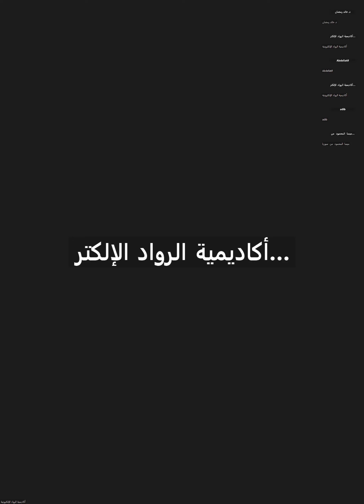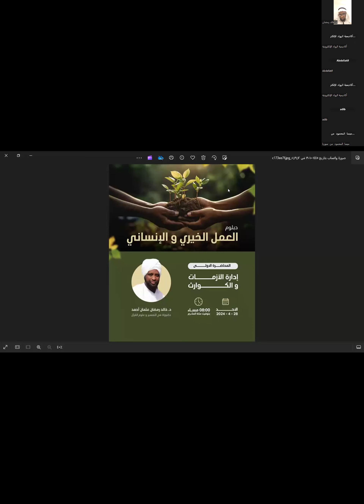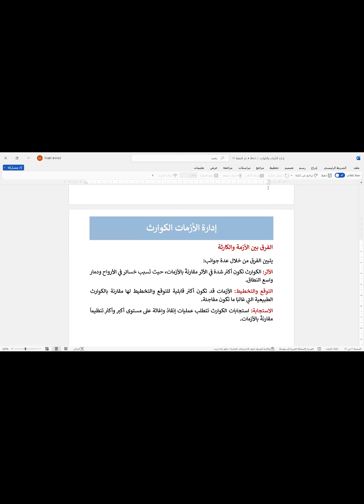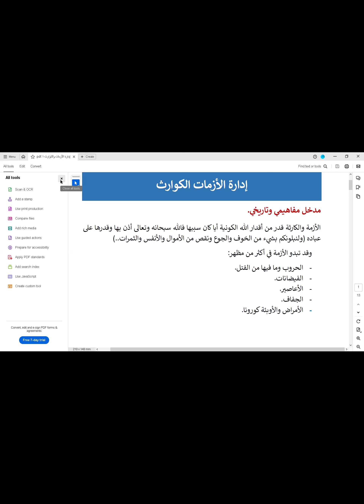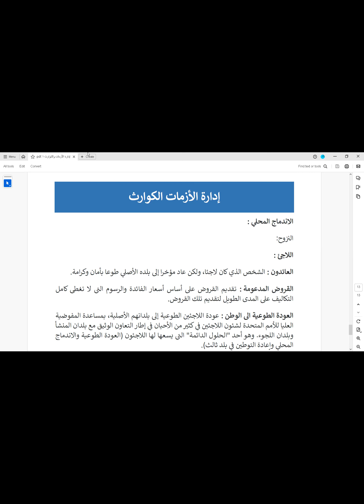مادة | إدارة الأزمات والكوارث| المحاضرة 1 | د.خالد رمضان عثمان أحمد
منصةتمكين العمل الإنساني
انضمو لجروب الوتساب الخاص بنا وكونو جزء منا :